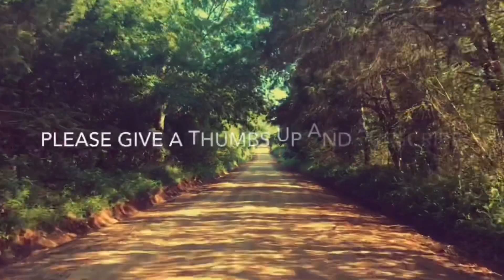Georgia's Frontier in 1820: Line Creek is More Than a County Line! Creek Indian Nation Border!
Do you know Georgia’s western frontier in 1820 was a creek named Line Creek? Two hundred years ago this area was Creek Indian land.  By 1821, it became part of Georgia through a treaty at Indian Springs, and the Creeks were left angry and without their land. Another treaty in 1825 ceded even more land.  Even though the Georgia Supreme Court ruled the treaty illegal two years later, there was no hope of regaining it.  This is the story of Georgia’s frontier, the Chief McIntosh involvement, and the expansion of the State of Georgia westward...and where was the frontier fort, Fort Troup?

Chief William McIntosh was also a Brigadier General in the United States Army in addition to being a Creek Indian Chief.  That’s why I sometimes call him General McIntosh.